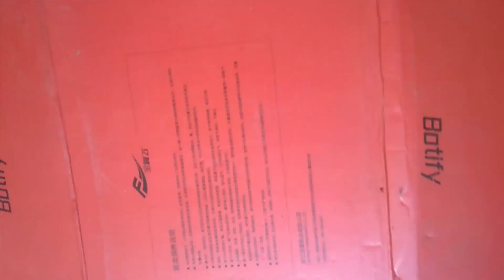How to Make F1 Car From DC Motor At Home Craft and Easy